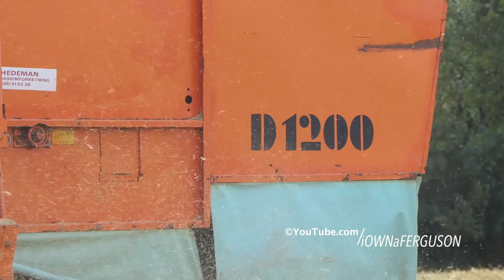Dronningborg D1200 in the field harvesting Barley during Harvest 2020 | Old Machinery Working